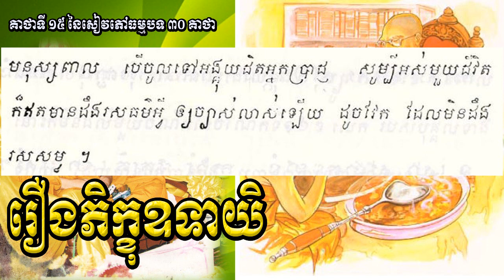san sochea រឿងភិក្ខុឧទាយិ san sochea official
Keyword (ពាក្យគន្លឹះ):
សាន សុជា
ព្រះភិក្ខុវជិរប្បញ្ញោ សាន សុជា
វត្តមណីរតនារាម
San Sochea
មេរៀនព្រះធម៌
មេរៀនព្រះអភិធម្ម
ស្តាប់ព្រះធម៌